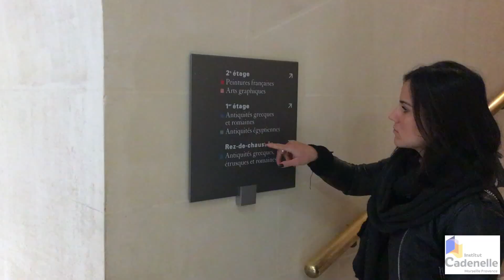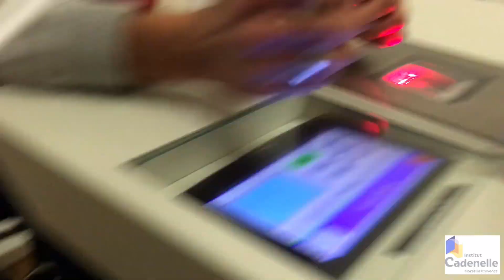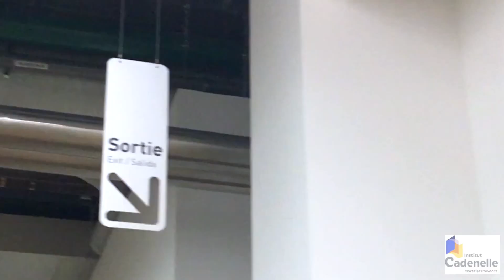Les musées de Paris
Bienvenue en France et plus précisément à Paris, capitale de l'amour et de la culture.
Je vous emmène découvrir trois musées dont Le musée du Louvre qui est un musée d'art et d'antiquités. Et d'ailleurs le plus grand musée d'art au monde.
Nous irons voir également le musée d'art contemporain Beaubourg, dit aussi Pompidou.
Et enfin le musée du Quai Branly, musée des arts et civilisations d'Afrique, d'Asie, d'Océanie et des Amériques.